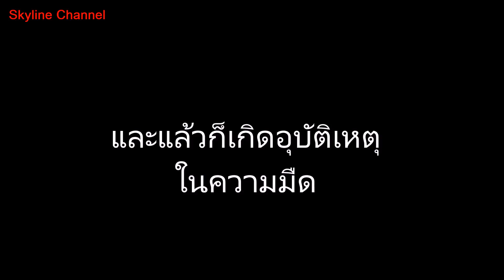งานบุญบ้านเตื้อม เมืองซำเหนือ EP7:หนาวเหน็บ 7 องศาที่หัวพัน อุบัติเหตุบาดเจ็บครั้งแรกของ Skyline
เกิดอุบัติเหตุระหว่างเดินทางมาซำเหนือ  แขวงหัวพัน สปป.ลาว
กับช่วงอากาศที่หนาวเหน็บ มีฝนฝอย กับอุบุติเหตุครั้งแรกของ Skyline